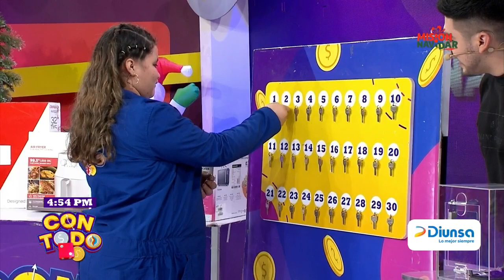Con todo: Mira quién fue la feliz ganadora de hoy, y todo lo que se llevó